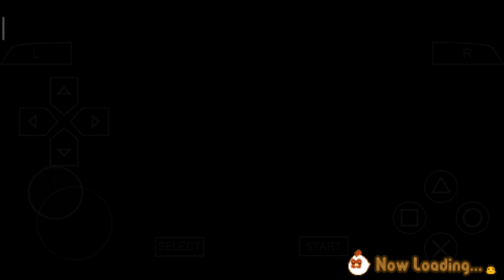BATANG POHON CERI BERUSIA 100 TAHUN | HARVEST MOON: HERO OF LEAF VALLEY - DAY 98